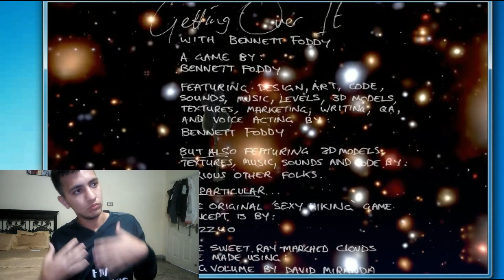I Complete This Shit !!! I Getting Over It !!!! | VLUG #34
I Complete This Shit !!! I Getting Over It ! l Gaming #14

Getting Over It Final Part !

About Atif Alam : Youtheeb certified member